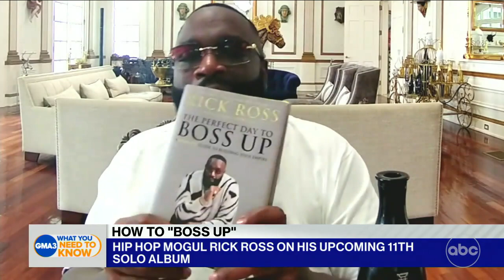How to boss up, according to Rick Ross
Rapper Rick Ross dishes on his new book, “The Perfect Day to Boss Up: A hustler’s guide to building your empire."